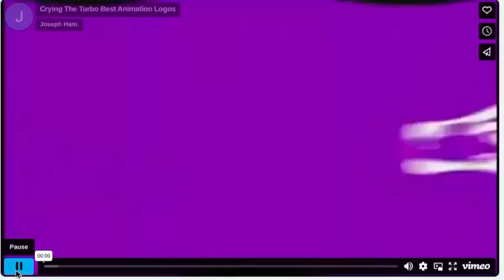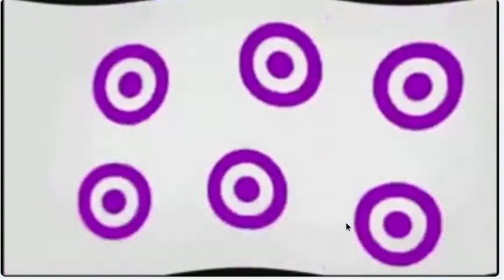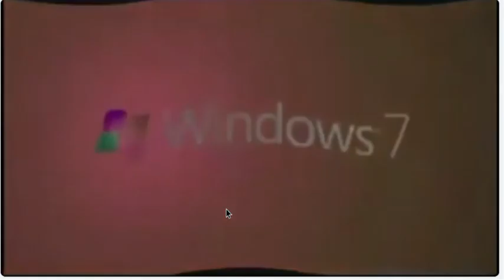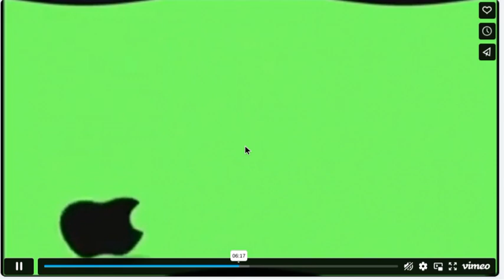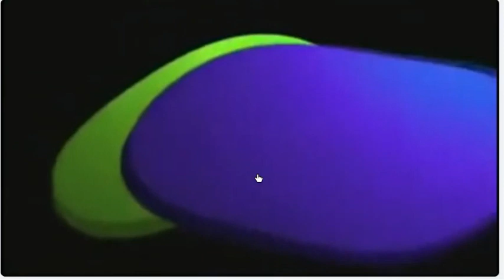(REUPLOAD-ISHED) Crying The Turbo Best Animation Logos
Reuploaded by horizonpoint
1 Oct 2018